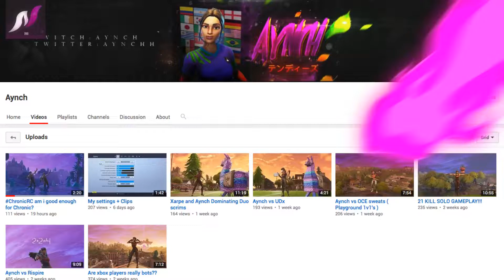Aynch vs OCE Pro's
Feel free to donate, any donations that come through i will be featuring the donation at the ends of my vids xx